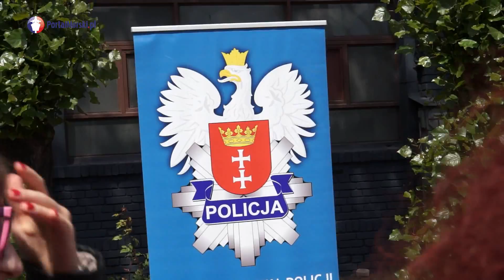REMONTOWA: Dzien Otwartych Bram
21 czerwca stocznia Remontowa Shiprepair SA otworzyła swe bramy dla zwiedzających:  pracowników z rodzinami, mieszkańców Trójmiasta i turystów. Portal Morski przy tym oczywiście też był...